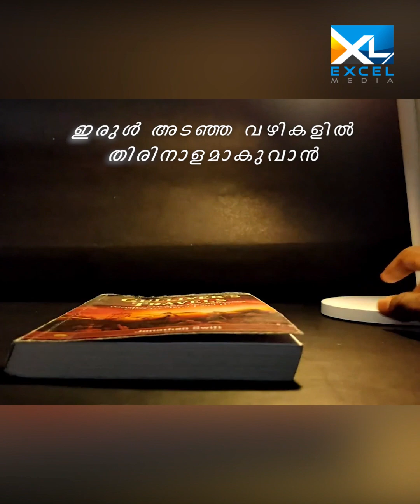ഇന്നത്തെ ചിന്ത | 2 Samuel 16 | Glory Mathew | Excel Media